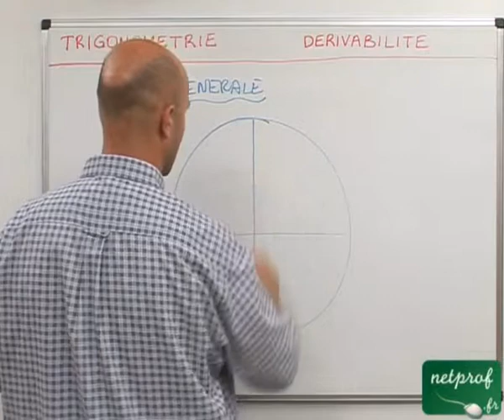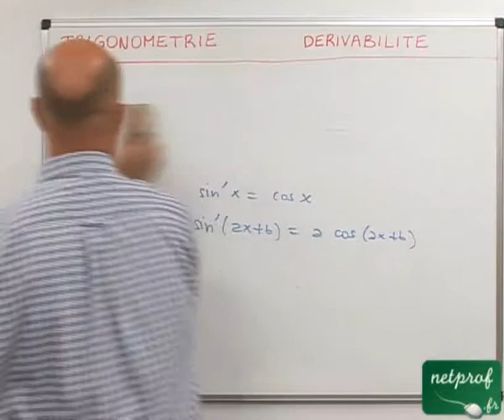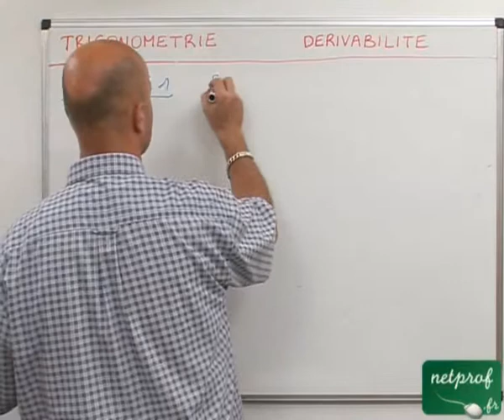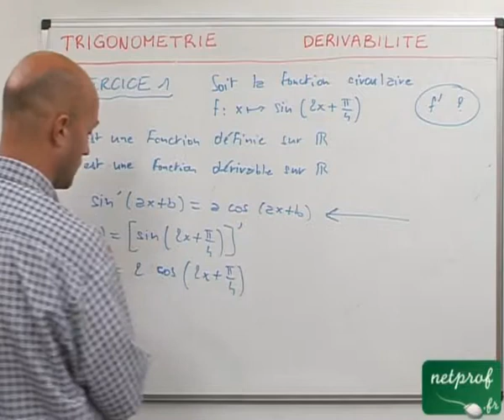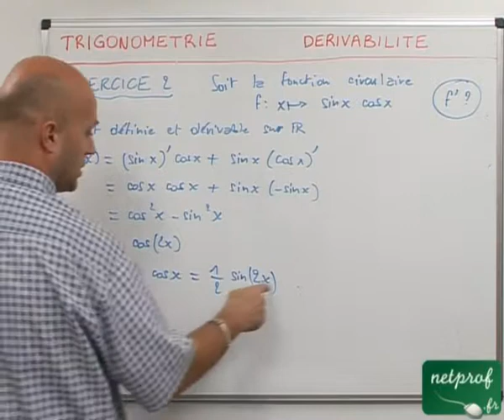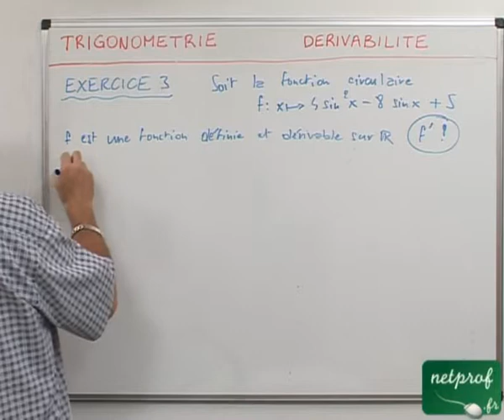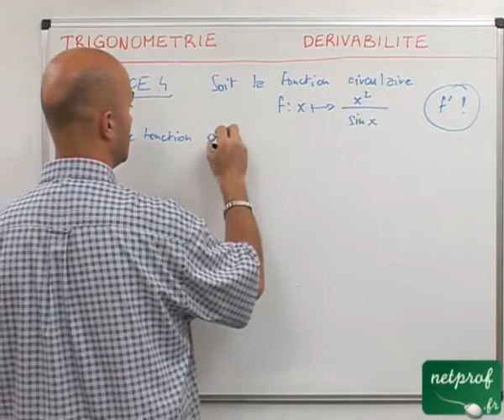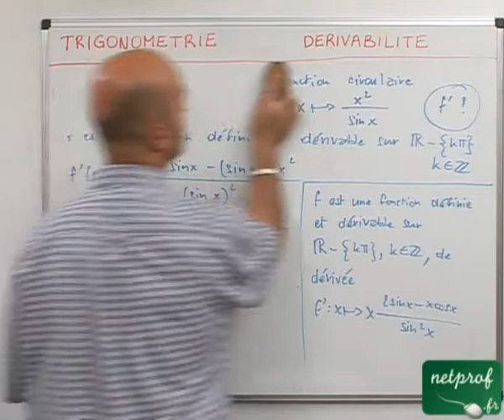46 Trigonométrie : dérivabilité relative aux fonctions circulaires